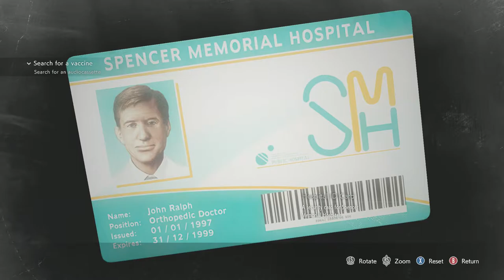Resident Evil 3 REMAKE [TENFENITY] - Part 7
Pretty sure this episode should be listed on the Final Fantasy Wiki